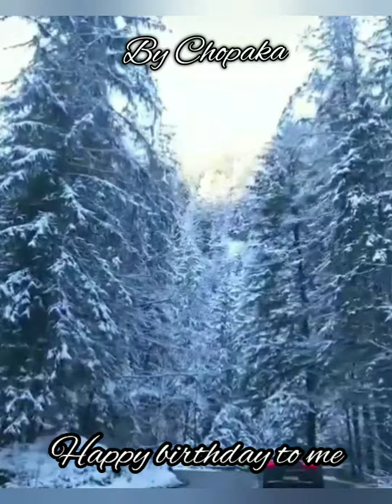Birthday Happy birthday to me thank you for your advice and supporting my channel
‎@By Chopaka  Birthday Happy birthday to me thank you for your advice and supporting my channel